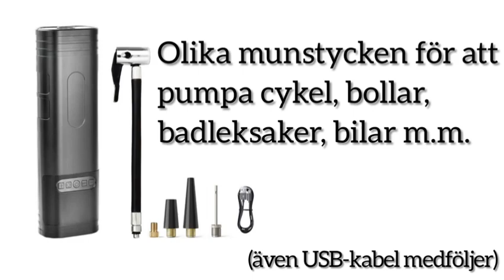Uppladdningsbar luftpump 8000 mAh